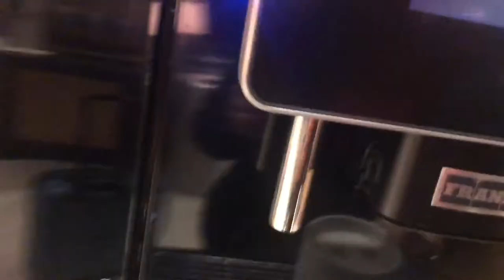STUCK IN CHICAGO O’HARE FOR 20 HOURS| Travel Vlog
Wussup y’all another day a new you a new me! Tizzle Tae in the cut💯. Today Im traveling but got stuck in Chicago O’Hare for 20 Hours!  Enjoy!!